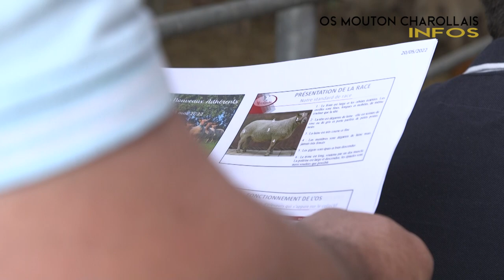Journée des nouveaux adhérents de l'OS Mouton Charollais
L'OS MOUTON CHAROLLAIS organisait le lundi 23 mai sa "Journée des nouveaux adhérents". Après une visite à Palinges, une rencontre avec un technicien pratiquant des échographies, la joyeuse assemblée s'est rendu au GAEC Élevage Duverne, en compagnie du Président Pascal Chaponneau, de Claire Debrut, technicienne OS, et de l'éleveur en retraite Jean-Bernard Jeannin.
Production : OS Mouton Charollais
Réalisation : Isabelle Scherer & Thierry Tijeras / IS Communication

Juin 2022